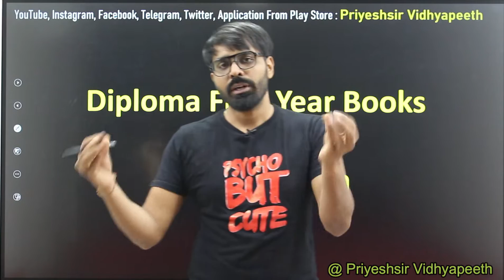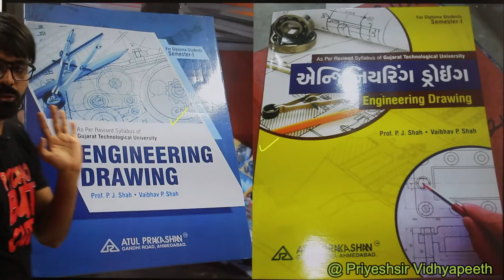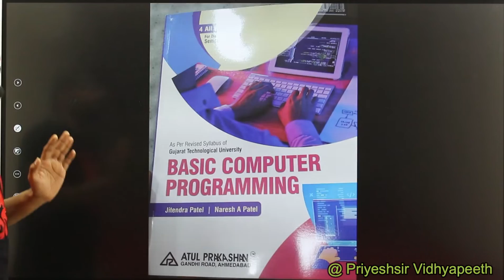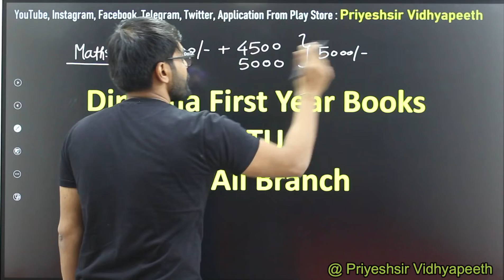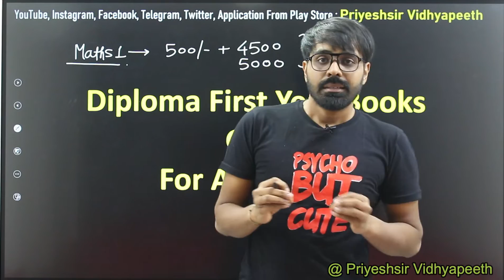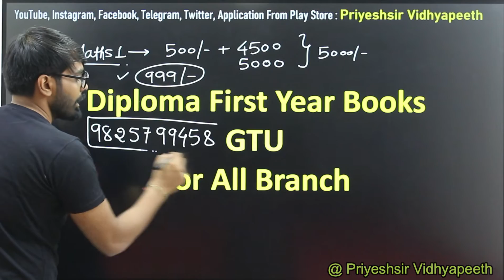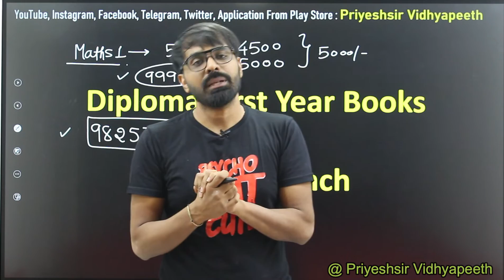Diploma Engineering | 1st Year | Best Book For All Subjects & Branches | Must Watch | GTU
This video is regarding to, Best Book For Diploma 1st Year Engineering.

Thank U.